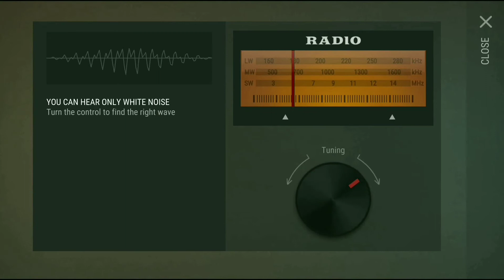Let's Raid Tanya...Last day on Earth: Survival (1.9.8)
Heading into Tanya base let's see what we can get.

Oh ya and check out the run away zombies I did not know that I was that scary lol

Please come and join us on Amino And Discord
we have a awesome community of people who can help answer questions and who blog about LDOE hope to see you there.